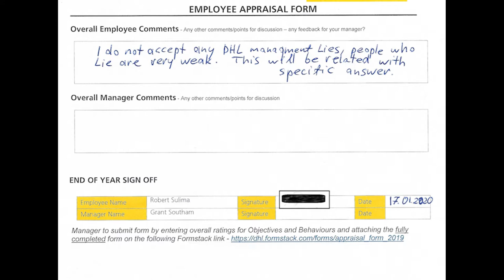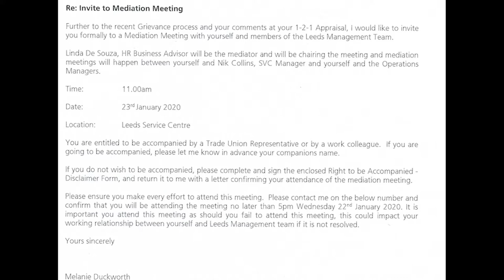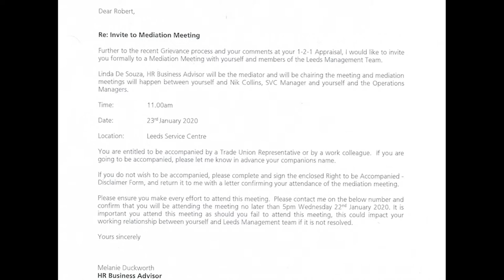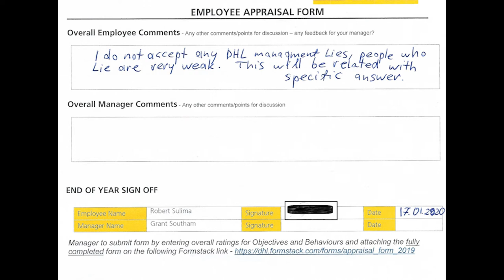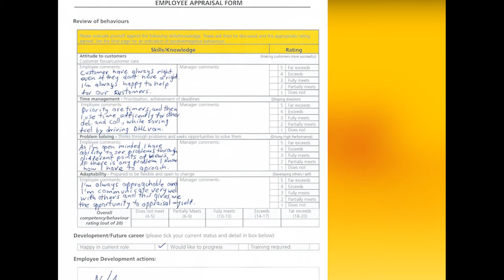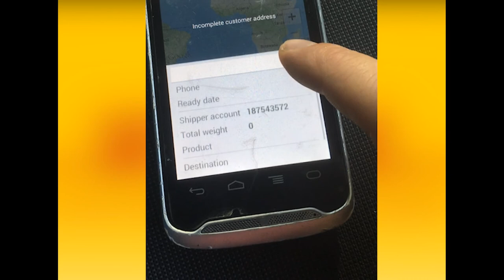DHL Deceit Bussiness as usual